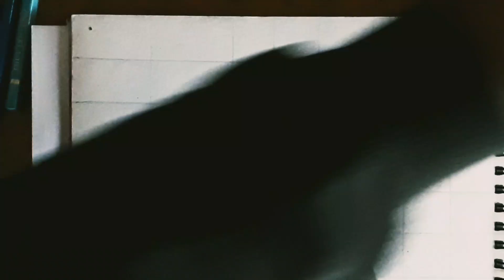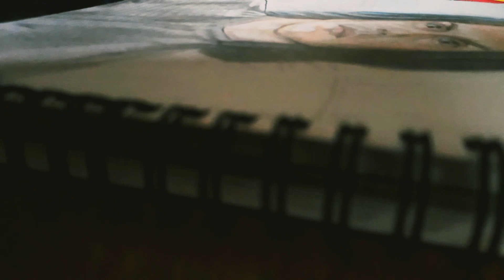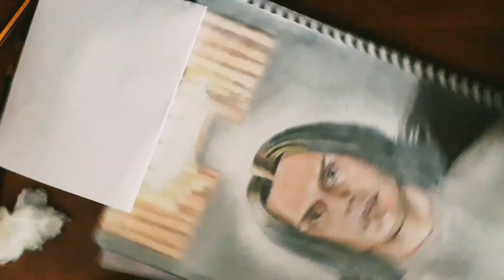Kai Anderson ( Evan Peters ) / AHS Cult ( drawing )🐝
《Kai Anderson》🤡

* If you read this, Comment: 🐝🐝🐝 (bees)